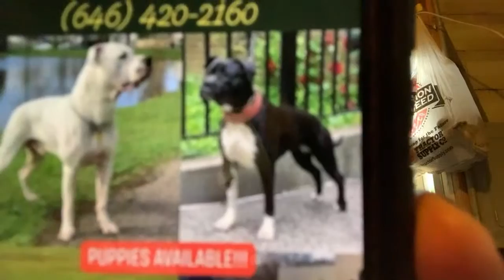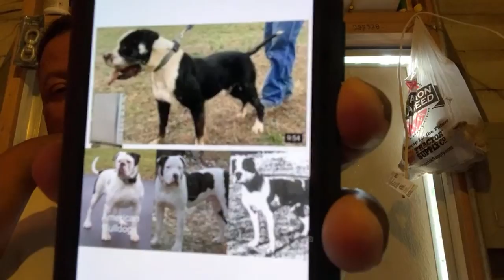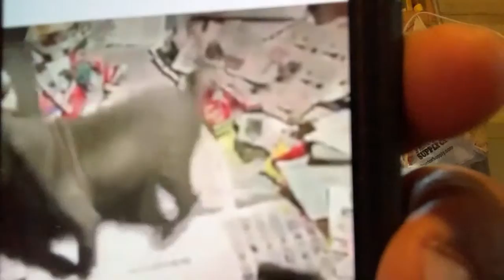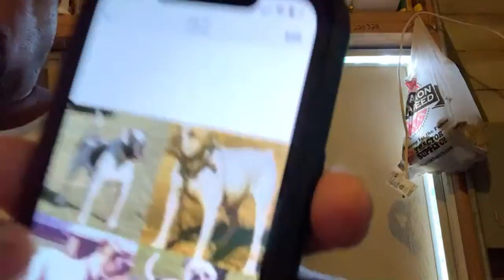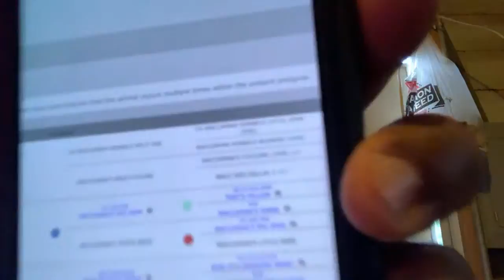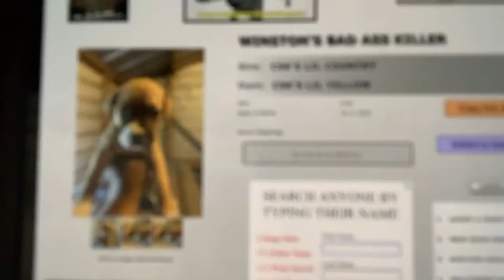MasterOfAllBulldogs Don't Sell, Train, Breed, Groom, etc For Any ILLEGAL PURPOSES